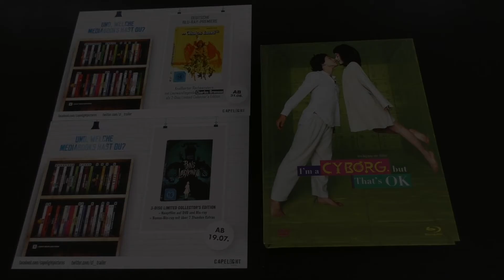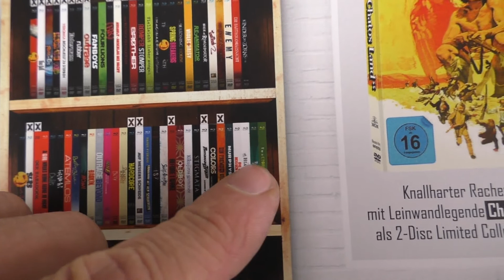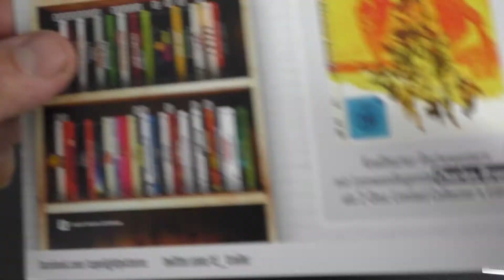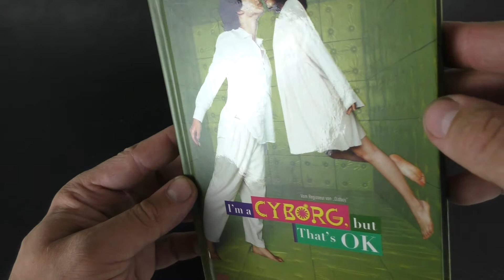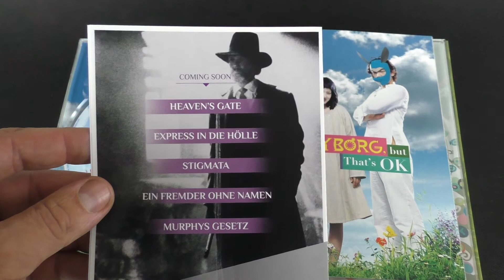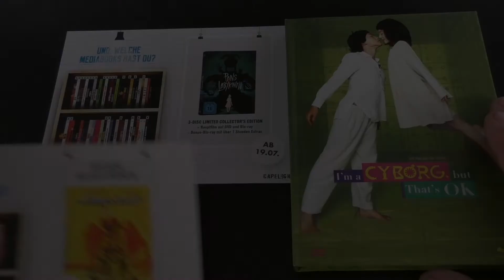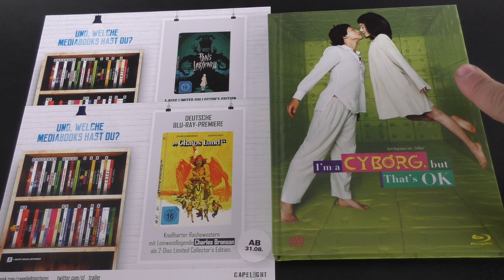Total abgedreht! | I`m a Cyborg, but that`s ok Mediabook Unboxing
I`m a Cyborg, but that`s ok Mediabook Unboxing - Capelight Mediabook

Ist mein neustes Capelight Mediabook. Der Film stammt aus dem Jahr 2006 und Regie führt ein ganz bekannter Koreaner ;)
Das Mediabook kommt wie immer in einer Limited Edition bzw Collectors Edition

Ich biete euch mindestens 2x die Woche neue Unboxing Videos, manchmal auch mehr.
Ansonsten werde ich immer mal wieder News, Vlog und Specials mit einbinden

Mittwoch: Unboxing und/oder VLog
Freitag: Spezial Video
Sonntag: Unboxing und/oder VLog

(steelbook unboxing german, mediabook unboxing german)

Ich werde jede Menge Cartoons bzw Kult Zeichentrickserien der 80er und 90er vorstellen wie zbsp HeMan and the Masters of the Universe, ebenso viele Kultserien wie Knight Rider, A-Team oder Magnum

Meine Videos werde ich auf DEUTSCH halten , für Internationale Viewer werde ich diverse Inhalte auf ENGLISCH aufnehmen.